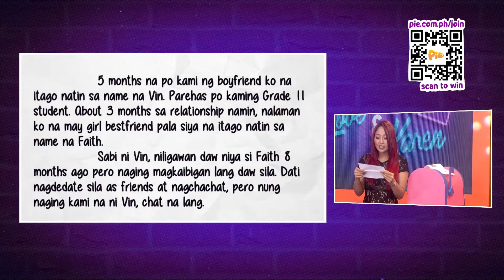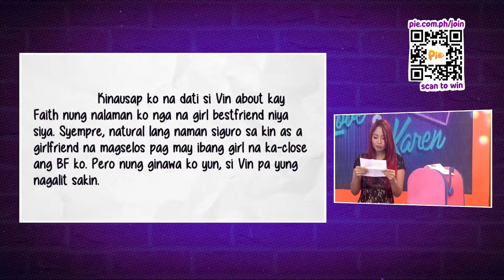TENDER LOVE & KAREN: "Ang boyfriend ko, naga-I love you sa girl bestfriend niya!" | PIE Channel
Para sainyo mga Ka-Tropies, normal ba na may girl or boy bestfriend ang partners niyo?